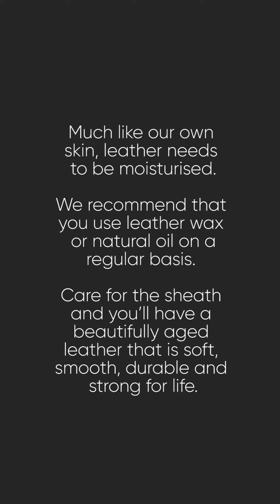Inside Roselli — Making the sheath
Do you know what vegetable tanned leather is and why we use it?

In this video you’ll get a closer look at life inside the Roselli factory, our sewing skills and more information about our Finnish vegetable tanned leather. 🍂 Why we use it and how every sheath is tailor made by hand for each Roselli axe.

Manufacturer of the only knives and axes you’ll ever need to own. Crafted, sharpened and perfected by hand in Finland. oneknifeforlife​​